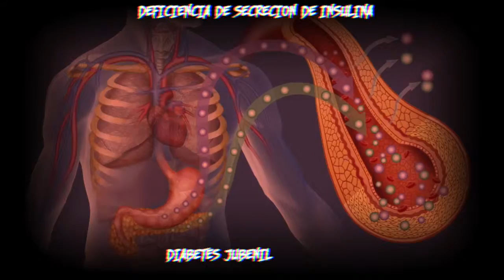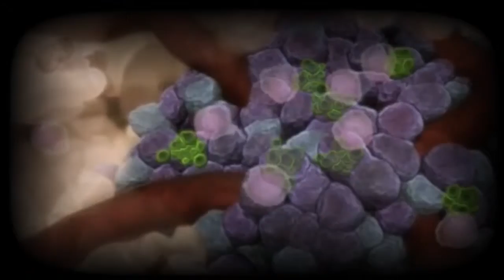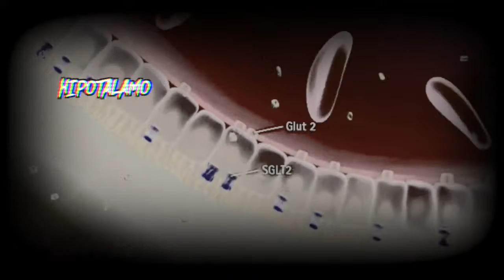diabetes mellitus o azúcar alta, una enfermedad de cuidado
ESTO ES DIABETES MELLITUS, LA MUERTE SILENCIOSA, CARACTERIZADA POR AUMENTO EN LOS NIVELES DE GLUCOSA O AZUCAR EN A SANGRE, LO QUE GENERA MUCHAS COMPLICACIONES QUE TE PUEDEN LLEVAR A LA MUERTE

SI TE AGRADO EL VIDEO POR FAVOR COMPARTELO, ESO ME AYUDA A SEGUIR HACIENDO ESTE TIPO DE MATERIAL, RECUERDA QUE PUEDES COMENTAR Y SUGERIR TEMAS. ESTE ESPACIO ES TUYO.